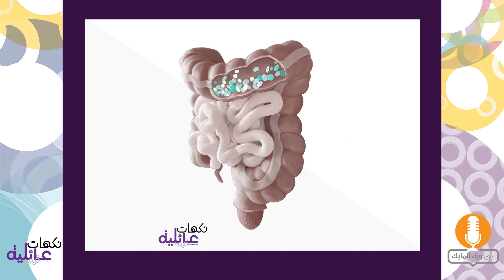Boosting My Immunity - التغذیة المناعة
اية مراد